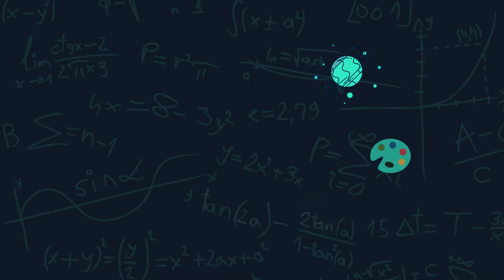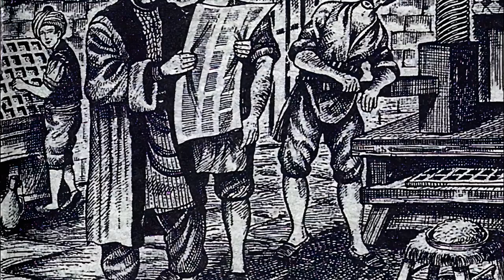GEÇMİŞTEN GÜNÜMÜZE TÜRK HARİTACILIĞI | KAŞGARLI MAHMUD, PİRİ REİS, HGM VE DAHA FAZLASI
Eski Türkler genelde karasal bir coğrafyada yaşadığı için harita çizmeye gerek duymadı. Zaten haritacılık tekniklerine de fazla hâkim değillerdi. Ancak 11. yüzyılda İslam medeniyetiyle dünyaya açılmaları ve ilerleyen zamanlarda İran bölgesi üzerinden ilk defa denize ulaşmaları sayesinde harita kullanımına gerek duydular. Bilinen ilk Türk haritası Kaşgarlı Mahmud’a aitti. Peki, Kaşgarlı Mahmud’dan daha yeni keşfedilmiş kıtaların bile ayrıntılı haritasını çizebilen Piri Reis’e kadar Türk haritacılığı nasıl gelişmişti? Selçuklu devri ve Osmanlı’nın ilk dönemlerinde Türkler haritacılıkta ne kadar ilerleyebilmişlerdi? Yunanlılar gibi antik zamanlarda haritacılığa başlamadıkları halde daha sonraları nasıl bu kadar gelişebilmişlerdi? Özellikle Osmanlı denizciliğinin zirve yaptığı zamanlarda haritacılık nasıl yükselmişti? Modern kartografi tekniklerinin geliştirilmesinin ardından Osmanlı’nın son zamanlarında Anadolu nasıl haritalandı? Harita Genel Müdürlüğü’nün günümüzde harita üzerine ne gibi çalışmaları var? Bu videomuzda Türk haritacılığının serüvenine doğru bir yolculuğa çıkıyoruz.

Video Planlama ve Metin: Ferkad Kudvetoğlu
Seslendirme: Ferkad Kudvetoğlu
Video Dizaynı ve Montaj: Ferkad Kudvetoğlu
Tasarım: Ahmet Yasin Küçük
Altyazı: Ferkad Kudvetoğlu